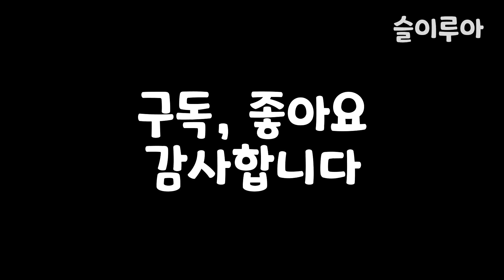집사들의 필수품! 인덕션,전기레인지 덮개 만들기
고양이가 올라가 화재가 발생했다는 뉴스 한번쯤 들어보셨죠?
화재 예방을 위해 간단하고 저렴하게 인덕션, 전기레인지(하이라이트) 덮개를 만들어보았습니다.
각 가정마다 크기와 위치가 다르니 다양하게 응용해보세요.